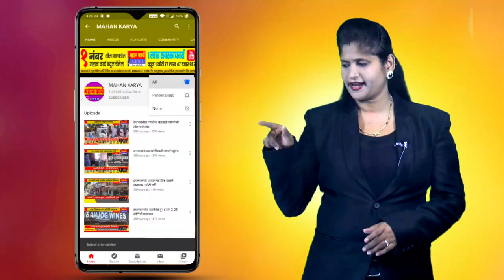सदलगा येथे श्री वीरभद्र देवाची यात्रा उत्साहात साजरी